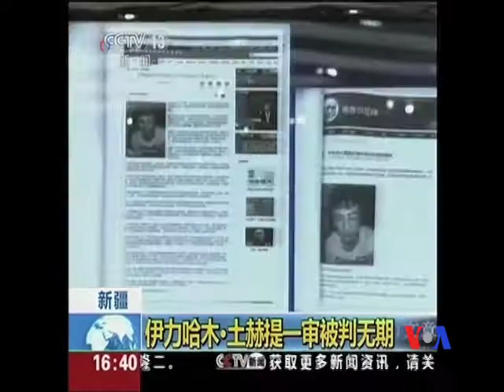中國公佈伊力哈木庭審記錄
中國當局公佈了烏魯木齊中級法院對維吾爾著名學者伊力哈木土赫提的審判記錄。伊力哈木被法庭以分裂國家罪判處無期徒刑。中國當局星期二對伊力哈木的宣判受到國際社會的普遍譴責。伊力哈木是中國中央民族大學的經濟學教授，長期以來致力於為維吾爾少數民族爭取更大權益。